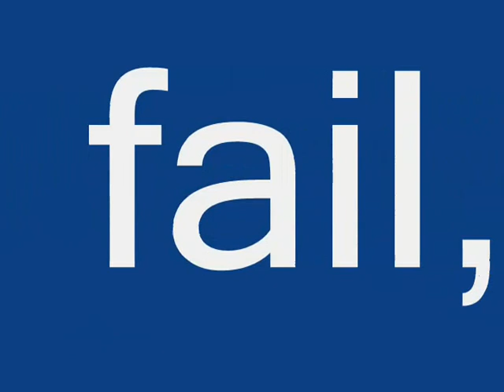GunZ [2010 Gladiator] []RUGA[] Fails 1!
The 10 rounds he gets stomped in. He's too blind to notice it when it happens, so we have to make highlights of the 1v1 to show him just how bad he is. This kid still talks after losing, is there any way to shut him up? =|

Can anyone shed some light on who this big annoying random cunt is? All i know is he is Im_Eight's personal bitch. Anyone?

Song dedicated to his budget PC that took a whole minute to start a recording lmao